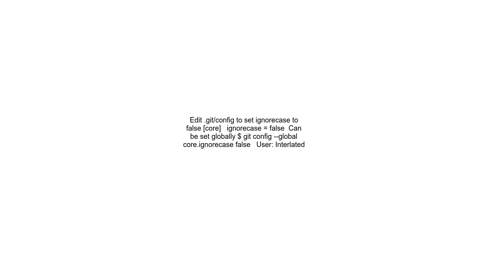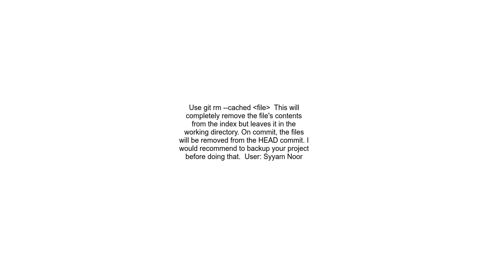&quot;Will not add file alias &#39;samefile&#39; &#39;SameFile&#39; already exists in index&quot; wh